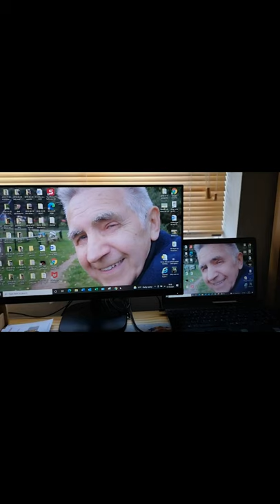Dad. The finest man I ever knew.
My best friend through life.